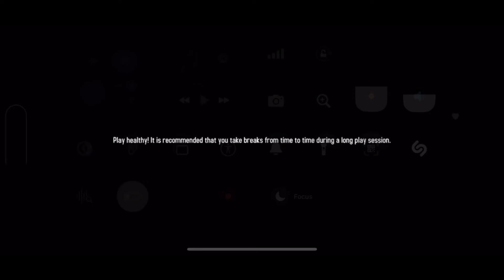Asphalt 8, New Update 70 (8.0.0) is Here, All New Cars and Other Information and Changes